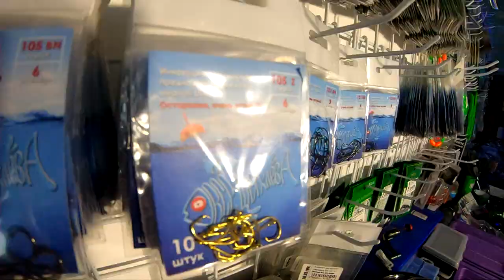Хорошие новости для подписчиков Все для клева! Акции и скидки в магазине Все для клёва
Приветствую вас на канале про рыбалку Все для клева! Это настоящий рыбацкий рай для любителей и профессионалов.

Желаете выиграть новинки для рыбалки? Чтобы поучаствовать в розыгрыше нужно написать комментарий под этим видео. Расскажите свое мнение о том, какие видео вы хотите видеть на канале Все для клева.
ВАЖНО: В конкурсе принимают участие жители Украины, как как проблематично отправлять посылки в другие страны.
Подробнее об условиях розыгрыша:

00:00 Две отличные новости на канале Все для клева
00:05 Розыгрыш призов с выставки РЫБАЛКА ОХОТА ТУРИЗМ 2021
00:23 Новинки рыбалки 2021. Условия участия в розыгрыше
00:46 Акция в честь Дня Защитника Украины. Скидки на товары
01:34 Рыбалка в Одессе. Все для клева в Одессе

Понравилось видео? С нами тебя ждет только успешная рыбалка.